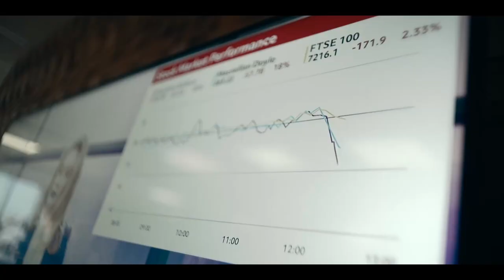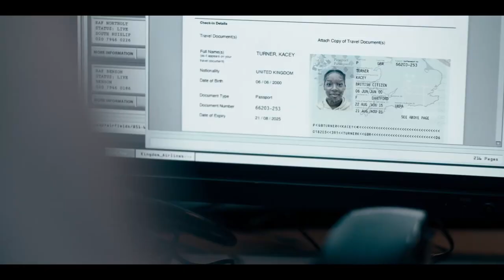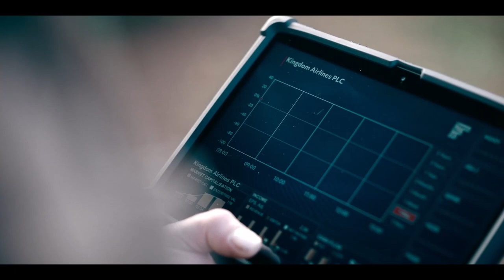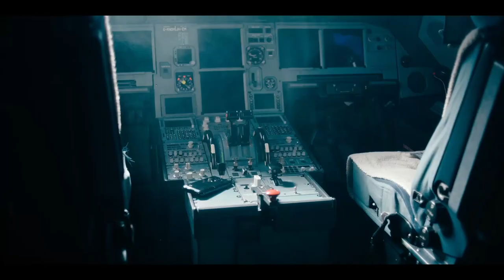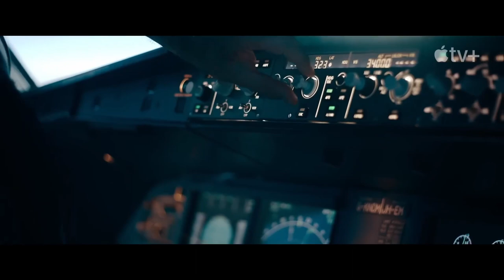HIJACK | Recap, Review & Explanation | SERIES FINALE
A tense thriller (Told in Real Time) that follows the journey of a hijacked plane as it makes its way to London over a seven-hour flight, while authorities on the ground scramble for answers. Sam Nelson (Elba) is an accomplished negotiator in the business world, who needs to step up and use all his tricks to try and save the lives of the passengers.

Recap. Review & Explanations of the Best Movies and TV Shows